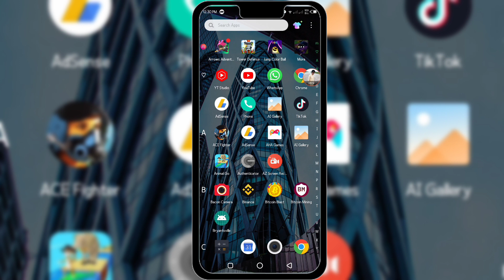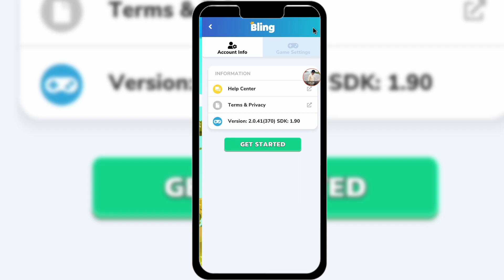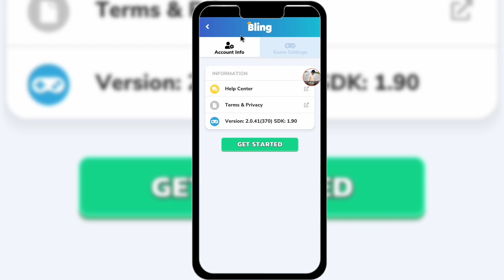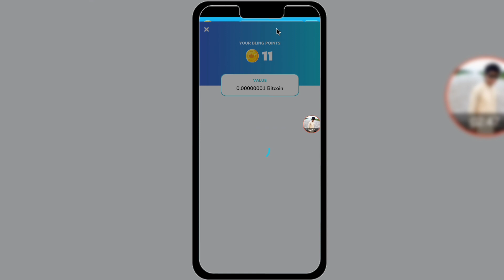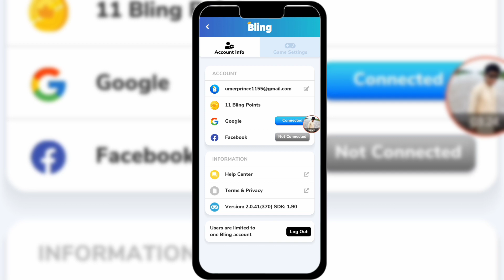How To Online Earning || Online Earning App 2021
App Link

ASlAMOALIKUM Dosto aaj ki is video me ma ap ko 1 asi earning Ki App do ga jis Ki madad Sy Ap roza Earning Kr sky gy or ap rozana he apni earning ko niklwa sky gy wo bhi easypaisa Jazz Cash me.

*earow to Earning Online
* Earn Online
* Online Earn
* Online Earning